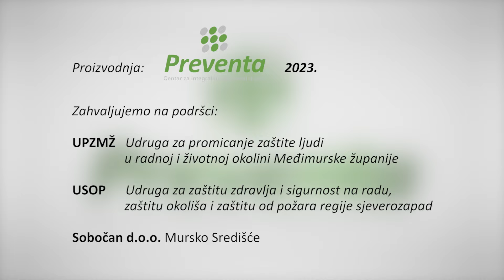Zaštita na radu tijekom rada od kuće | © Preventa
U ovom videu možete naći informacije o tome kako trebate urediti svoje radno mjesto od kuće i savjete koji će vam pomoći da pri radu od kuće budete produktivni, a istovremeno da očuvate svoje fizičko i mentalno zdravlje.